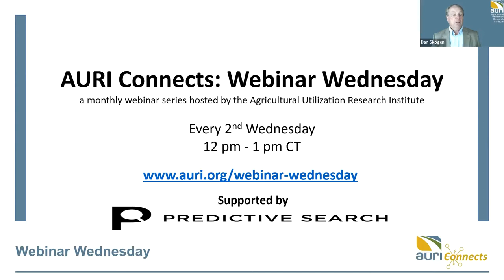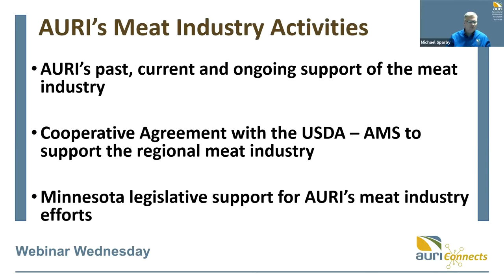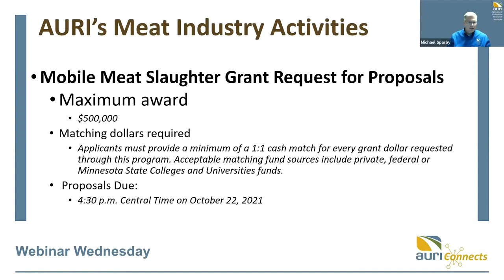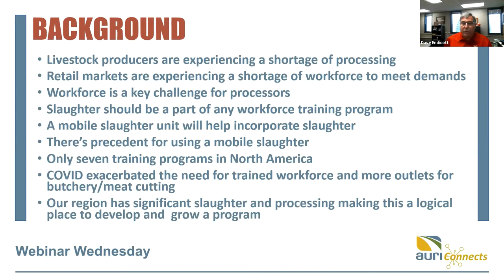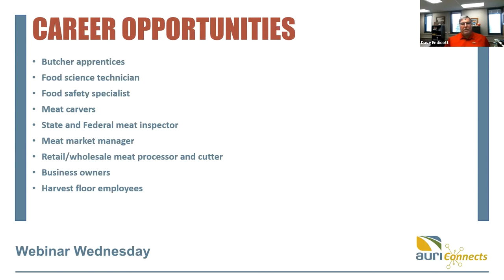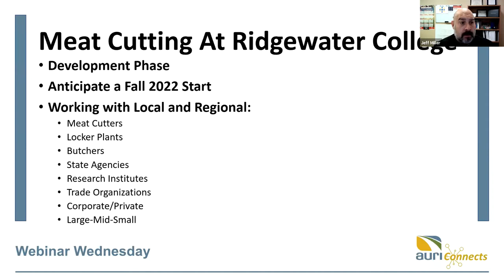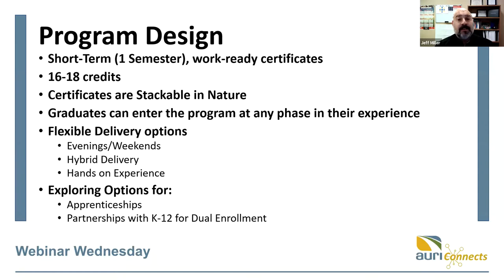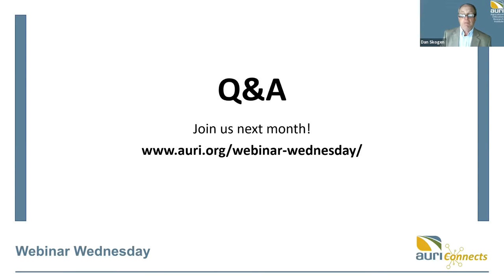Educational and Technical Opportunities for Meat Processing and Slaughter (Webinar)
The Covid pandemic put the spotlight on small meat processing and slaughter operations that bridge the gap between the local farmer and consumer. Training options for butchers has also declined while the existing skilled workers are aging out of the industry.

This video from the Agricultural Utilization Research Institute includes experts from Ridgewater and Central Lakes Colleges who share information about new educational and technical opportunities for meat processing and slaughter. AURI also shares information about a mobile meat slaughtering grant opportunity it will be administering for the State of Minnesota.